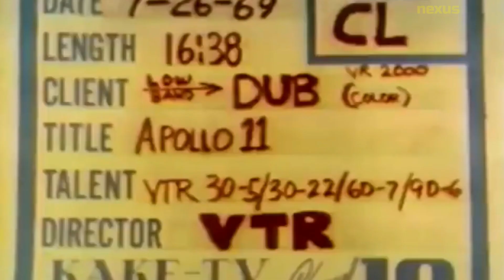The story of Apollo 11, with never-before-seen images || Part 2.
Apollo 11 was the fifth manned mission in the US Apollo program, and the first manned mission to land on the moon. Launched on July 16, 1969, it was one of the defining moments of the 20th century. The crew consisted of three astronauts: Neil Armstrong, Buzz Aldrin, and Michael Collins. Armstrong became the first human to step on the moon, famously declaring "That's one small step for man, one giant leap for mankind." The mission marked a significant achievement for humanity and was seen as a victory for the United States in the Space Race against the Soviet Union. The success of Apollo 11 paved the way for future moon landings and further exploration of space.